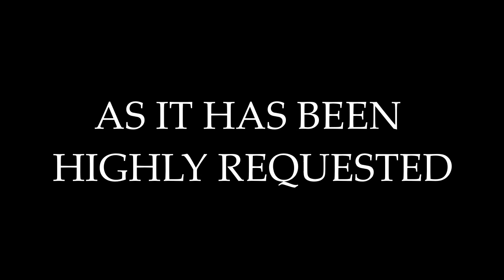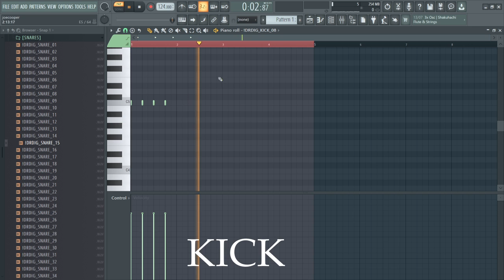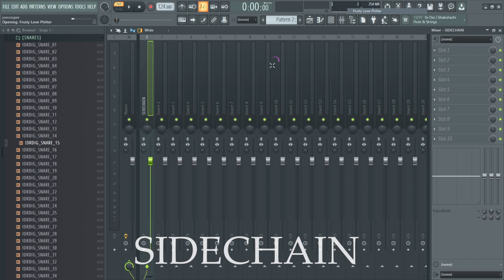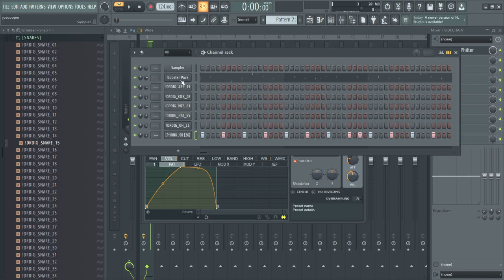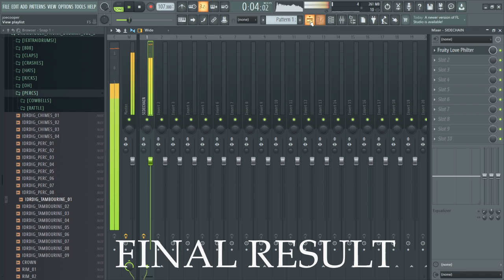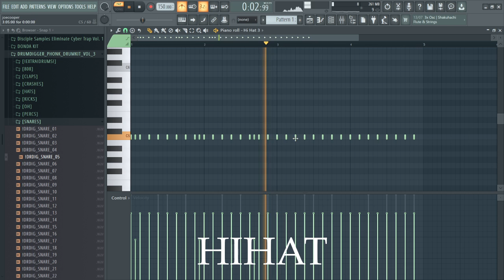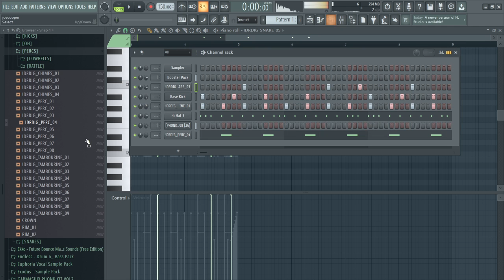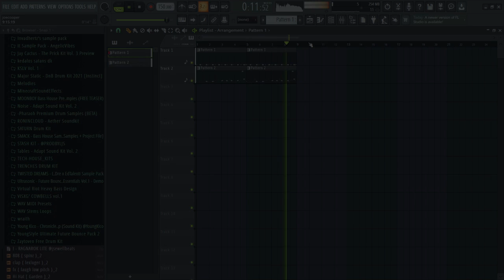Mastering Phonk Drum Patterns: Tips and Techniques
Drum patterns are a critical element of phonk music, and in this tutorial, we'll show you how to master them. We'll cover everything you need to know to create beats that stand out, including selecting the right samples, arranging your patterns, and adding variations.